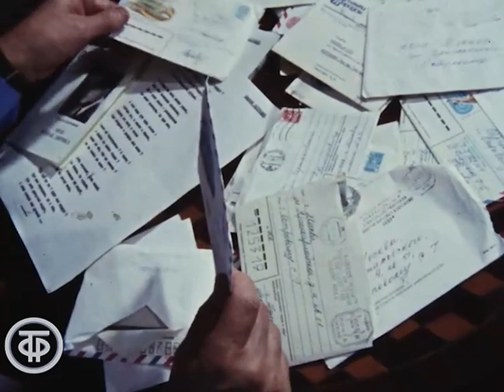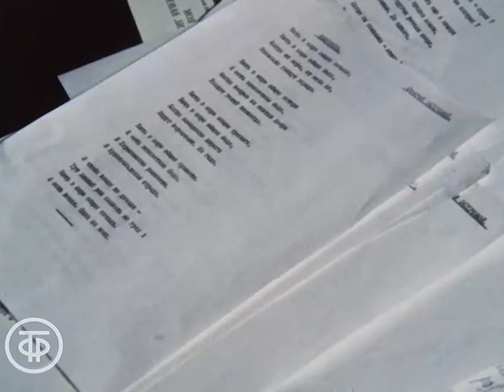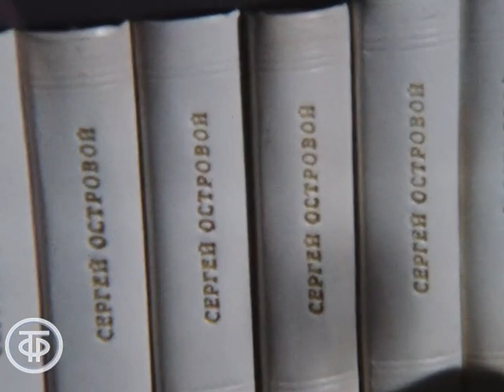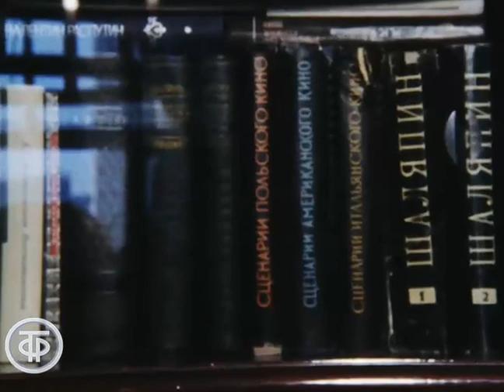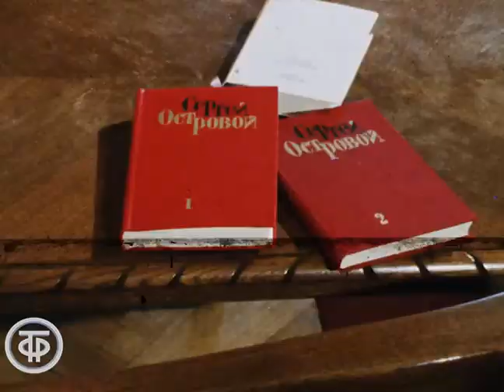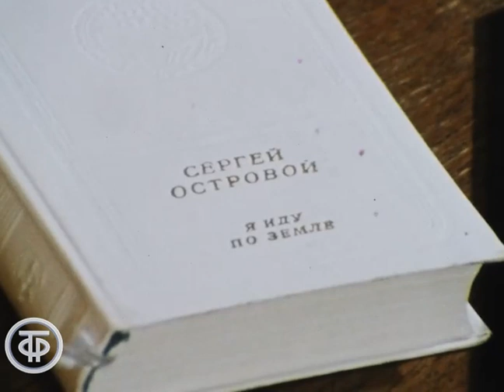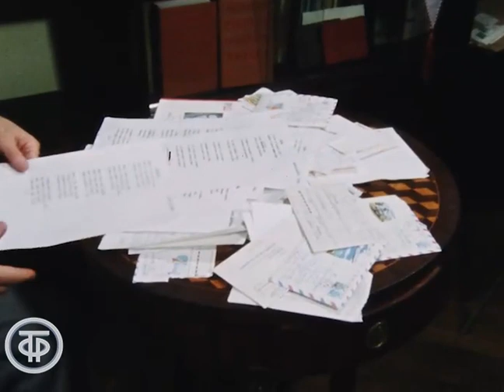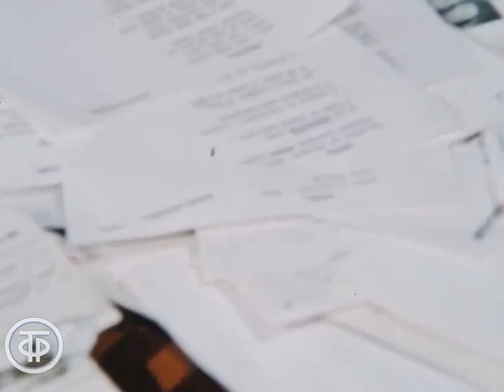Поэзия. Сергей Островой. Съемки ЧАСТИЧНО БЕЗ ЗВУКА (1981)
Известный поэт Сергей Островой, на стихи которого написано много любимых народом песен, рассказывает о своем творческом пути, читает старые и новые стихи.
Поэт Сергей Михалков характеризует Сергея Острового как многомасштабного и работоспособного поэта, доброго и отзывчивого человека.
Съемки ЧАСТИЧНО БЕЗ ЗВУКА